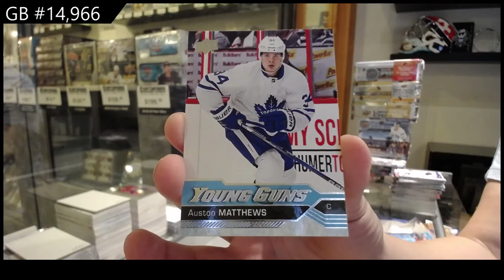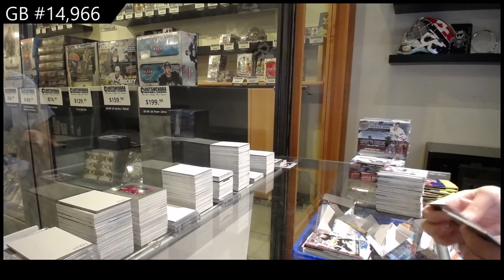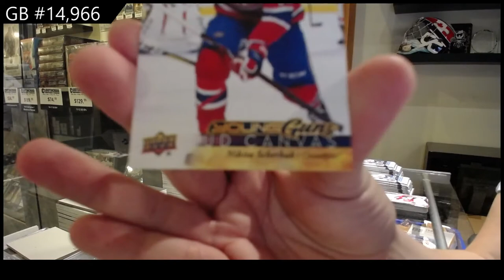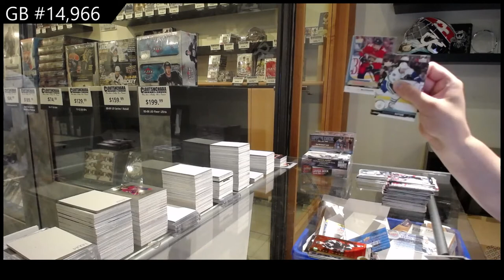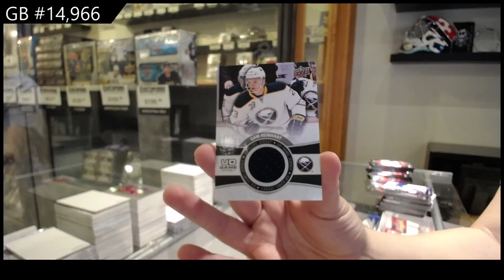Upper Deck Series 1 & Series 2 Hockey Multi Year Box Break - C&C GB #14,966